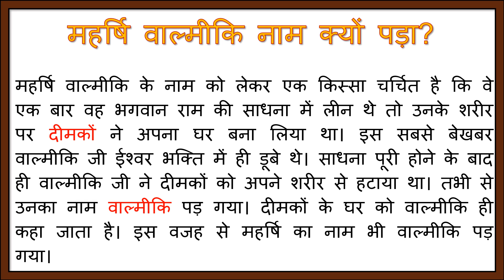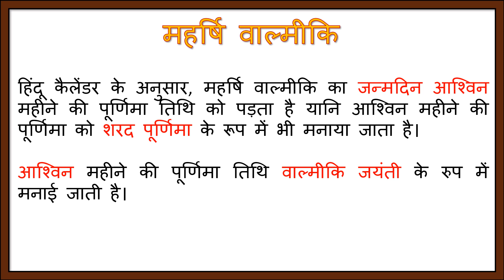वाल्मीकि जयंती 2024/रामायण के रचयिता वाल्मीकि के जीवन से जुड़े तथ्य/रामायण के रचयिता महर्षि वाल्मीकि/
रामायण के रचयिता महर्षि वाल्मीकि के जीवन से जुड़े तथ्य/रामायण के रचयिता महर्षि वाल्मीकि/वाल्मीकि जयंती/वाल्मीकि जयंती कब है? 17 अक्तूबर 2024/
हिंदू कैलेंडर के अनुसार, महर्षि वाल्मीकि का जन्मदिन आश्विन महीने की पूर्णिमा तिथि को पड़ता है यानि आश्विन महीने की पूर्णिमा को शरद पूर्णिमा के रूप में भी मनाया जाता है। आश्विन महीने की पूर्णिमा तिथि वाल्मीकि जयंती के रुप में मनाई जाती है।